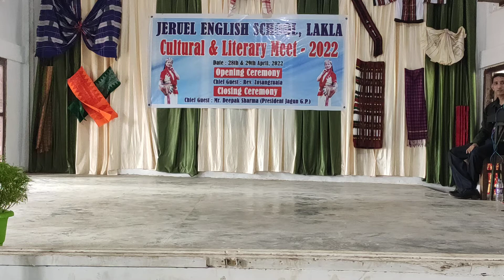JES LAKLA L&C meet -2022| dance cover by Laxmi Pegu